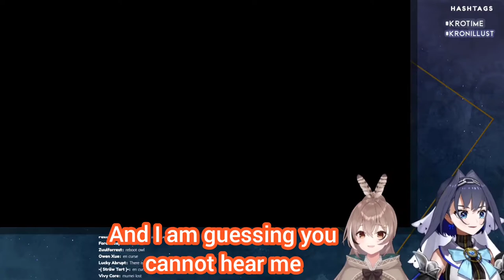Mumei and Kronii's collab turned into an ASMR because of EN curse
Welp sorry for the ear-rape hahaha

Anyways check out the original stream here -